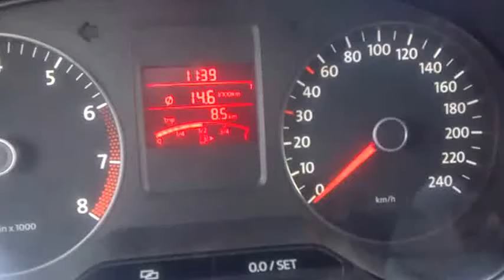Volkswagen Polo Sedan 1.6 (105л.с.) МТ 0-100км/ч (1)